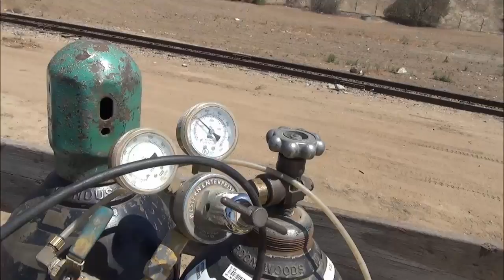California Strawberry Production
This video details the California strawberry production system, from bed-shaping to drip tape removal. Footage was filmed by Ruijun Qin of UC Davis, who is researching efficient means of fumigant application. This strawberry project is part of the National Strawberry Sustainability Initiative (NSSI), a grants program funded by the Walmart Foundation and administered by the University of Arkansas Division of Agriculture Center for Agricultural and Rural Sustainability.